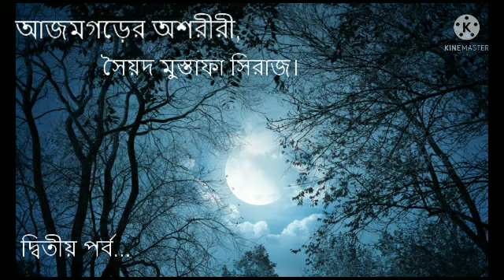আজমগড়ের অশরীরী॥ Part-2